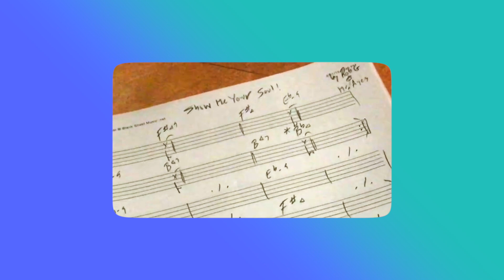Robert Glasper & Lalah Hathaway Talk "Show Me Your Soul" from the 'Mr. SOUL!' Soundtrack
"Show Me Your Soul" by Robert Glasper and Lalah Hathaway, is a song written for the 2020 documentary "Mr. SOUL!" which depicts the story of "SOUL!" -- America's first "Black Tonight Show" -- and its producer and host, Ellis Haizlip. The kickback features the film's Producer / Director Melissa Haizlip and songwriters Robert Glasper, Lalah Hathaway and Muhammad Ayers. Show Me Your Soul has been shortlisted for Best Original Song. Hosted by Nwaka Onwusa, Chief Curator and Vice President of the Rock & Roll Hall of Fame.